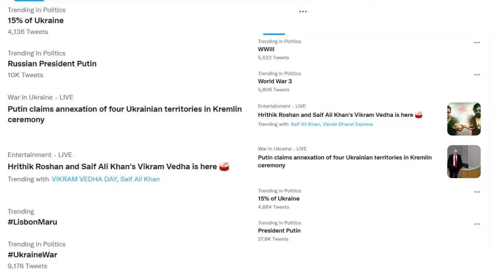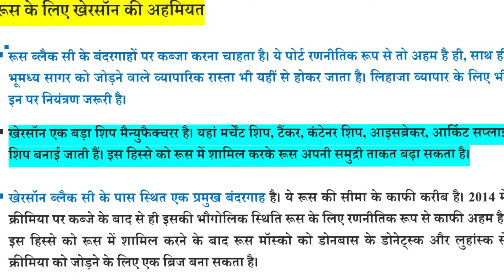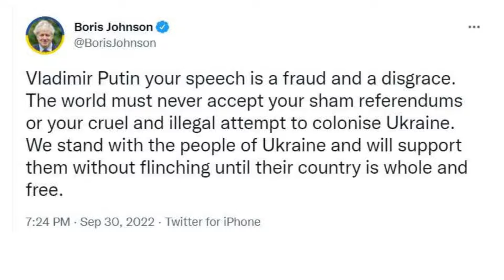PUTIN DECLARES ANNEXATION OF 15% OF UKRAINE || PUTIN NEWS || RUSSIA VS UKRAIN WAR UPDATE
Detailed Analysis of General Knowledge from the world and improve your information. Numbers are use in this video is approx.

Description :
                       IN THIS VIDEO I AM SHOWING THAT PUTIN DECLARES ANNEXATION OF 15% OF UKRAINE AND BIG WINNING OF RUSSIA AGAINST UKRAIN. ALSO RUSSIA VS UKRAIN WAR UPDATE ATE COVERED.

Objectives :
1. PUTIN DECLARES ANNEXATION OF 15% OF UKRAINE
2. PUTIN NEWS
3. UKRAINE NEWS
4. RUSSIA VS UKRAINE WAR UPDATE
5. RUSSIA PROBABALY WIN.